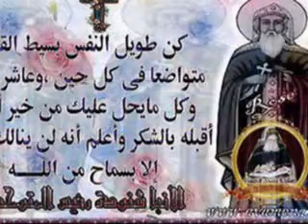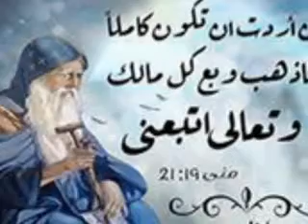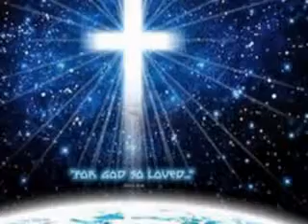صلاة القديس الانبا شنودة رئيس المتوحدين للمرتل احسان